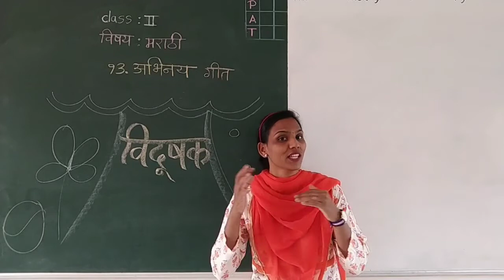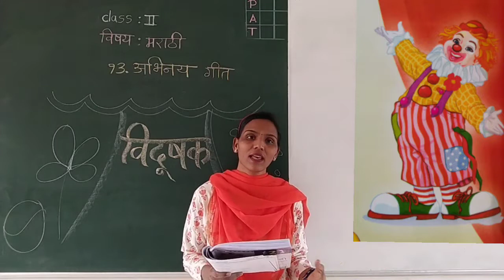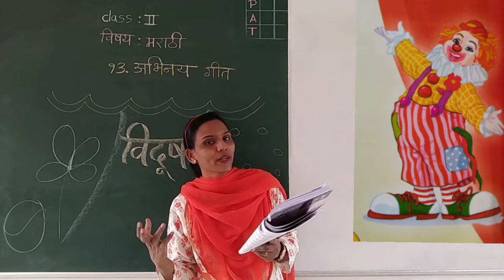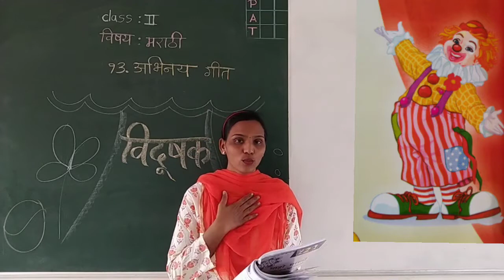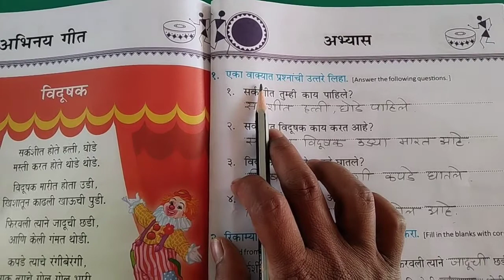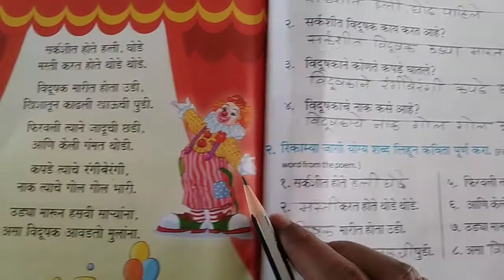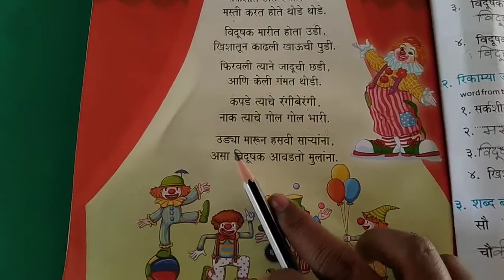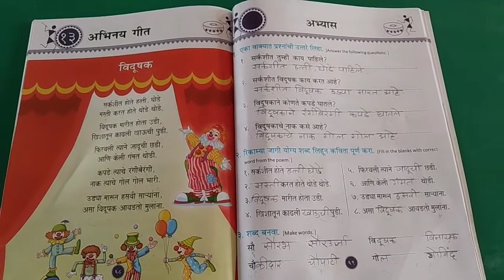CLASS 2 SUBJECT MARATHI CHAPTER 13 अभिनय गीत SESSION 1